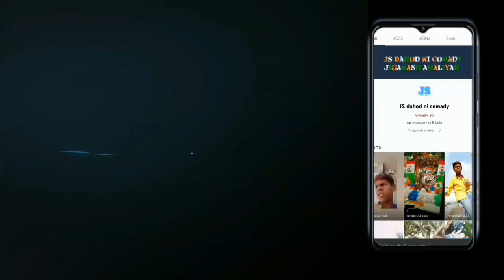સારંગપુર માં હનુમાનજી ની 56 ફુટ ઉંચી મૂર્તિ 😱બની રહી છે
ईस वीडियो में मंदिर का परी शय किया गया है
 घन्य वाद 🙏  jiganash amaliyar

JS Dahod ni comady